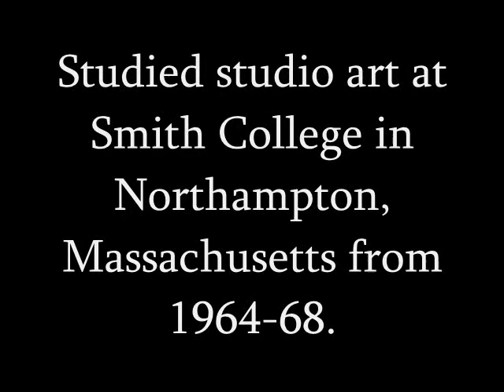Sandy Skoglund by Liliana Hinojosa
Presentation for 3D Design